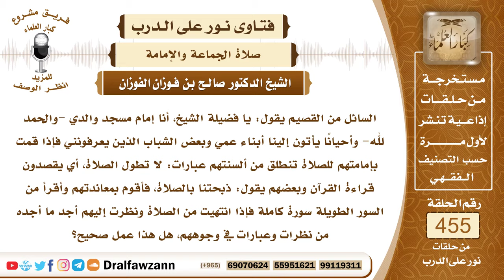6404- هل يجوز للإمام تطويل الصلاة بسبب عبارات بعض الناس؟ - الشيخ صالح الفوزان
"6404- السائل من القصيم يقول: يا فضيلة الشيخ، أنا إمام مسجد والدي -والحمد لله- وأحيانًا يأتون إلينا أبناء عمي وبعض الشباب الذين يعرفونني فإذا قمت بإمامتهم للصلاة تنطلق من ألسنتهم عبارات: لا تطول الصلاة، أي يقصدون قراءة القرآن وبعضهم يقول: ذبحتنا بالصلاة، فأقوم بمعاندتهم وأقرأ من السور الطويلة سورة كاملة فإذا انتهيت من الصلاة ونظرت إليهم أجد ما أجده من نظرات وعبارات في وجوههم، هل هذا عمل صحيح؟
الجواب: الجواب: هذا غير صحيح، النبي ﷺ يقول: «أيُّكم أمَّ الناس فليخفف؛ فإن فيهم الكبير والضعيف وذا الحاجة» فالإمام يراعي أحوال المأمومين ولا يطيل عليهم وينفرهم ولا يخفف الصلاة تخفيفًا يخلُّ بالصلاة وإنما يتوسط، ولما كان بعض الصحابة يطيل بالصلاة بأصحابه وشكوا إلى الرسول ﷺ عاتب هذا الصحابي وقال: «أفتانٌ أنت» وقال: «إنَّ منكم منفرين، أيُّكم أمَّ الناس فليخفف».السائل: أيضاً العبارات التي تصدر -يقول- من أبناء عمومتي: لا تطول علينا في الصلاة؟
الشيخ: هو الذي سبَّب هذا، هو الذي سبَّب هذا؛ فهم ينهونه عن التطويل.

السيرة الذاتية:
للاشتراك في قناة الشيخ صالح الفوزان

14_ الشيخ محمد أمين الشنقيطي
يتيوب

15_سماحة المفتي عبد العزيز آل الشيخ
 يوتيوب

رئيس الفريق
لمشروع كبار العلماء